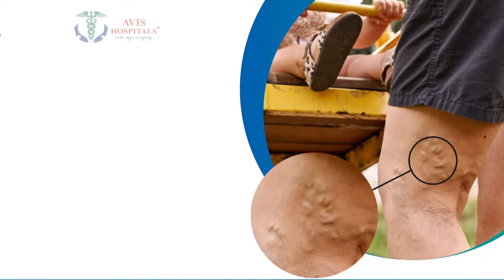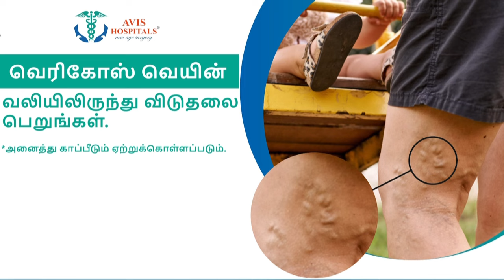புதுச்சேரியில் வீசும் பலத்த காற்று! கடும் கொந்தளிப்பில் கடல்..| Pudhuchery | Rough Sea